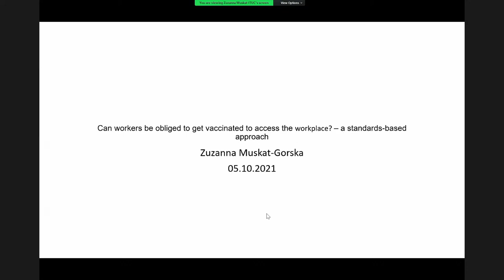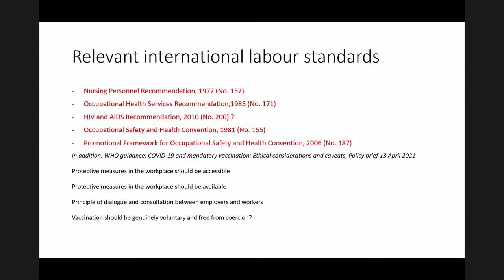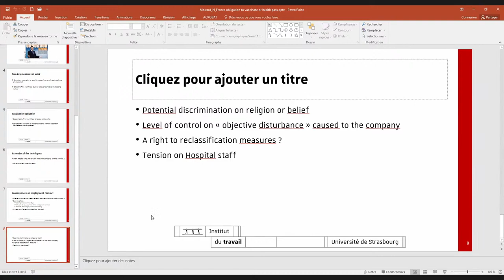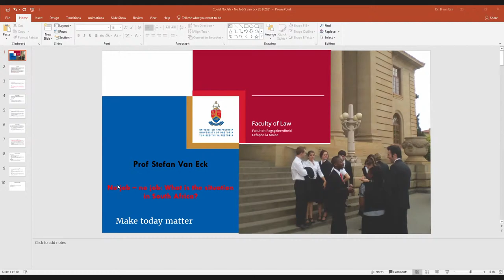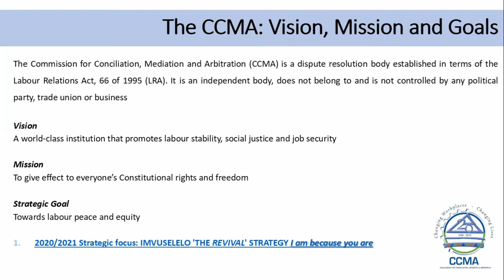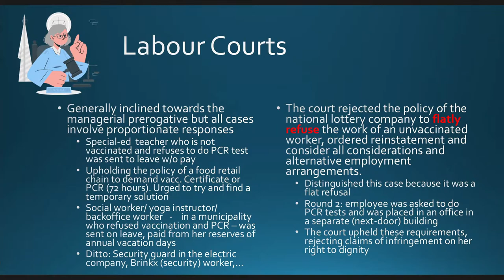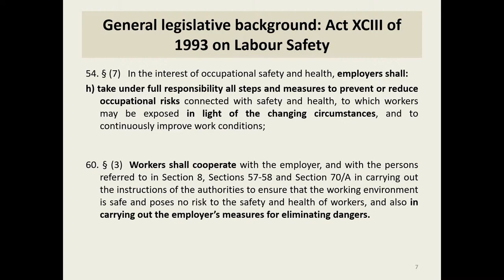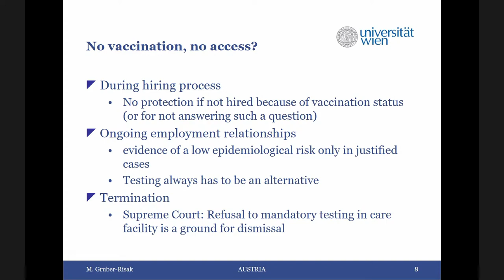Webinar | No vaccine, no entry into the workplace: Some International perspectives